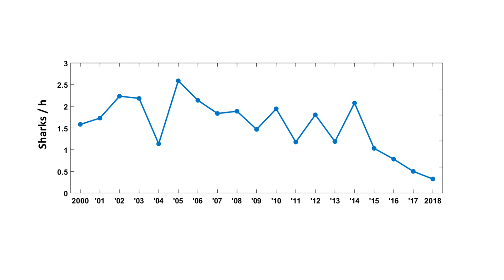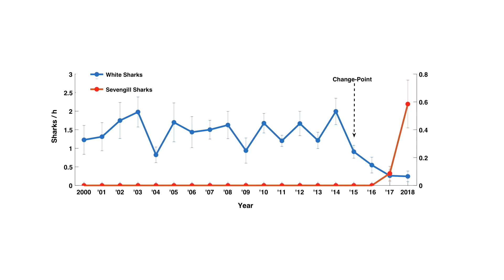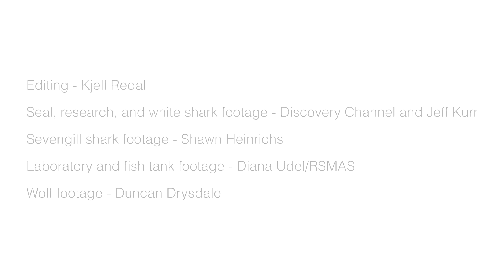Study Finds Ecosystem Changes following Loss of Great White Sharks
A new study has documented unexpected consequences following the decline of great white sharks from a feeding site off South Africa. Researchers found that the disappearance of great whites led to the unique emergence of sevengill sharks, an otherwise kelp-associated apex predator from a different area.

Source: Neil Hammerschlag, Lacey Williams, Monique Fallows, & Chris Fallows. (2019). Disappearance of white sharks leads to the novel emergence of an allopatric apex predator, the sevengill shark. Scientific Reports. DOI: 10.1038/s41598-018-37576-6

Script: Neil Hammerschlag and Kjell Redall
Narration: Neil Hammerschlag
Seal, research, white shark footage: Discovery Channel & Jeff Kurr
Sevengill shark footage: Shawn Heinrichs / Blue Sphere Media
Laboratory and fish tank footage: Diana Udel / UM Rosenstiel School
Wolf footage: Duncan Drysdale